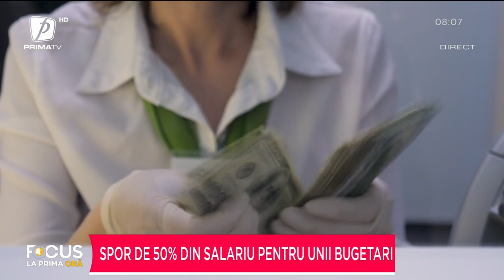MAI MULȚI BANI PENTRU UNII BUGETARI. MII DE SALARII MAJORATE DE STAT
FOCUS LA PRIMA ORĂ 1 IUNIE 2022